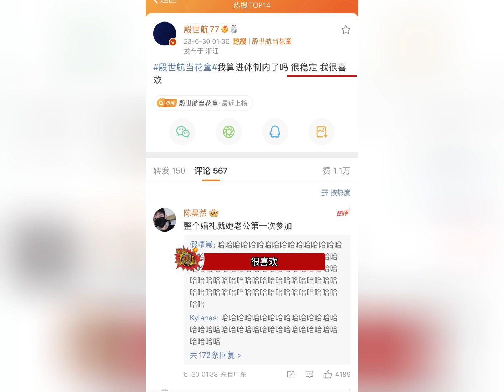殷世航真的去给韩安冉婚礼当了花童，还差点成了韩安冉“前夫”！